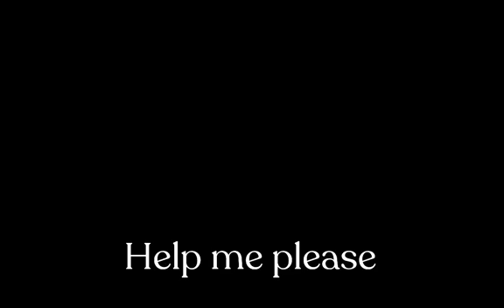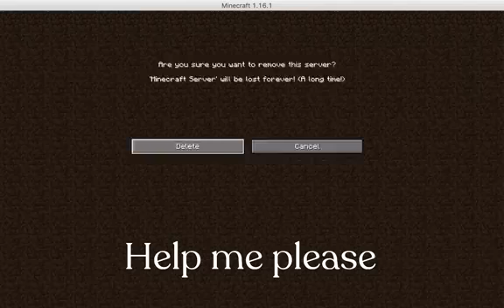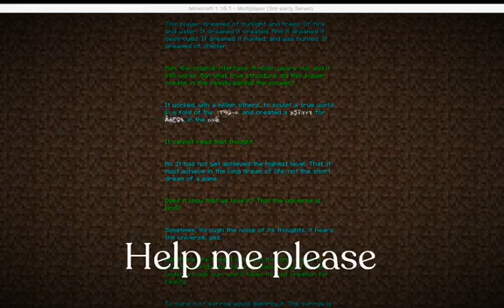OGH ENDERDRAGON FIGHT 1v11 DEATHMATCH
watch us fight the enderdragon in our 10 day old minecraft server. mostly legitimately for the first time
ogh lore